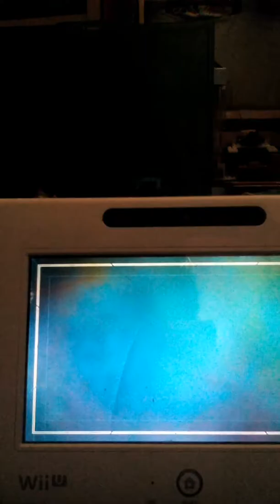Skylanders Superchargers Mystical Vault race easy mode.